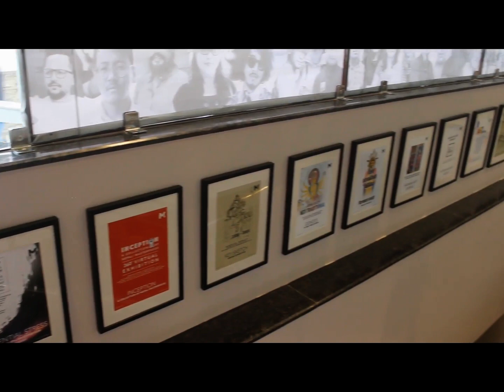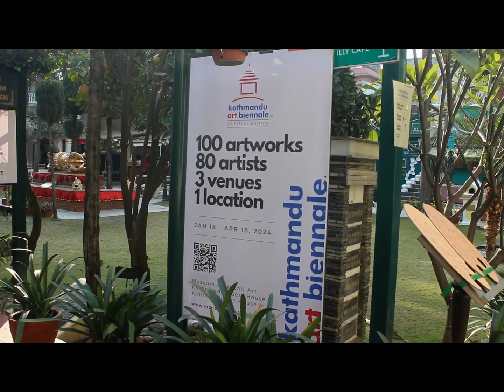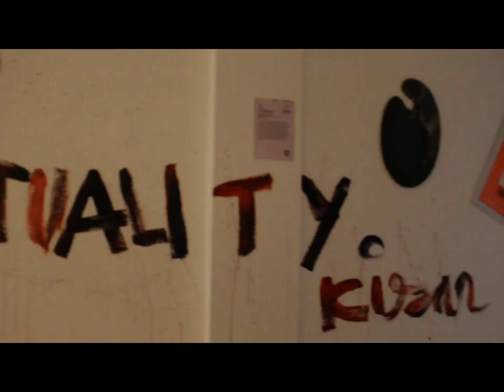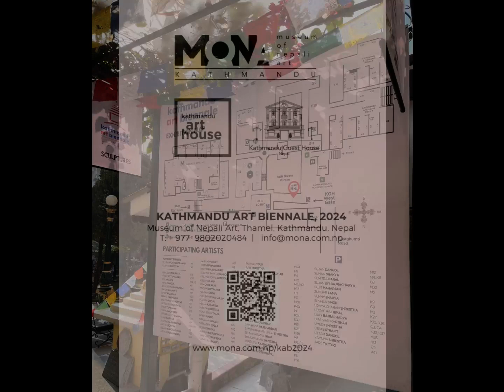Art is all about Let's Talk. Kathmandu Art Biennale: Spiritual Edition, JAN 18 - APR 18, 2024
Namaste and Hello! Welcome to Let's Talk Art. I am Basant Shrestha. I am a Nepali Tourist Guide by profession here in Nepal.

This programme is called  Let's Talk Art because art is all about Let's Talk.